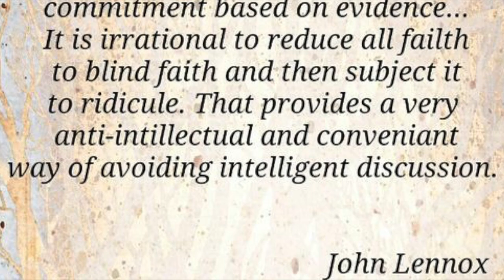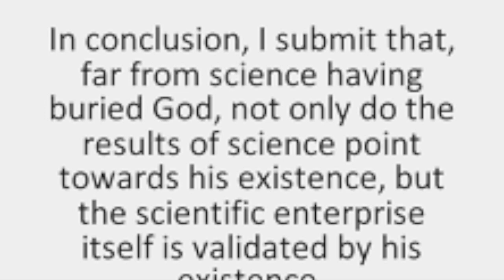John Lennox on the Gospel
John Lennox explains the important question to ask about the cross

Howard Shore-The Lord of the Rings